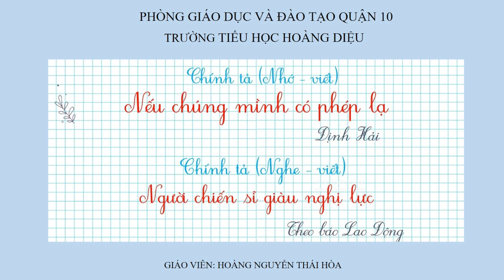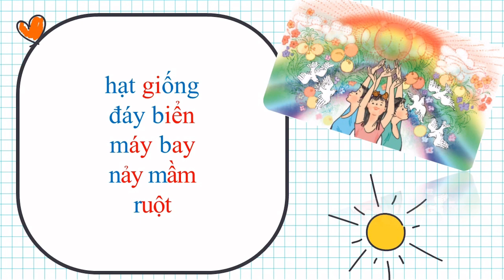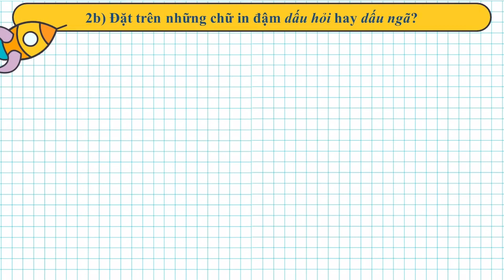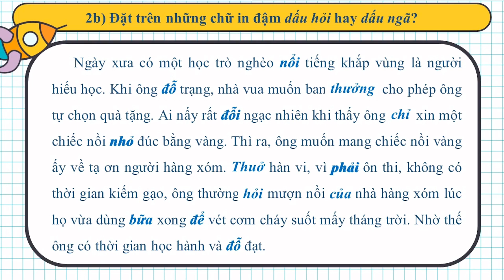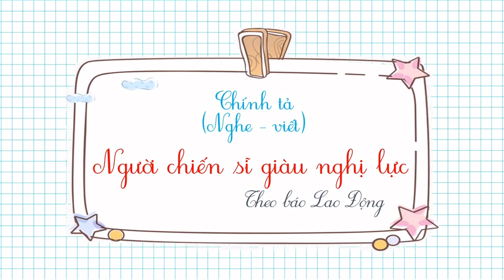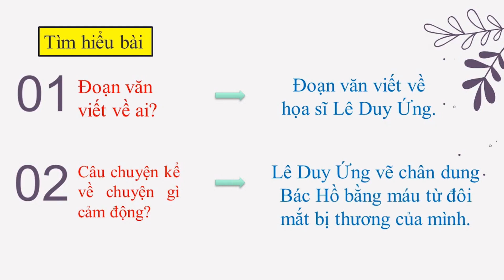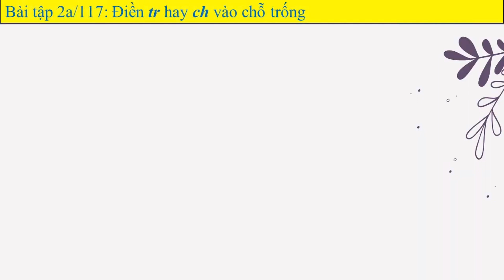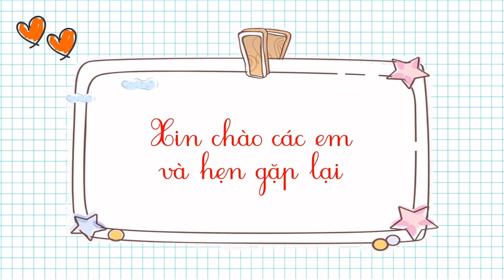K4 | Tiếng Việt | Chính tả - Nếu chúng mình có phép lạ - Người chiến sĩ giàu nghị lực | Tuần 11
phongchongcovid-19